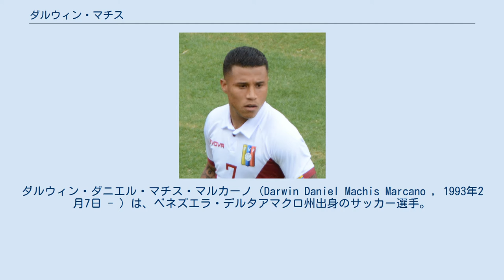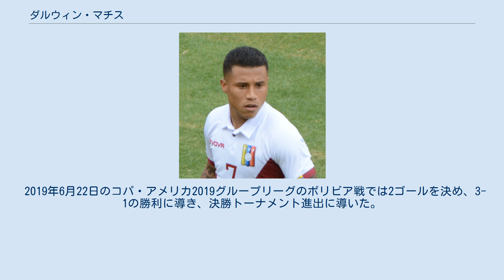ダルウィン・マチス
ミネロス・デ・グアヤナの選手
クルブ・レクレアティーボ・グラナダの選手
ダルウィン・ダニエル・マチス・マルカーノ（Darwin Daniel Machis Marcano , 1993年2月7日 - ）は、ベネズエラ・デルタアマクロ州出身のサッカー選手。
ベネズエラ代表。
グラナダCF所属。
 2011年8月にベネズエラ・プリメーラ・ディビシオンのミネロス・デ・グアヤナでプロデビュー。
プロ1年目の2011-12シーズンに28試合の出場で8得点を記録し、当時18歳でベネズエラ代表に選出されるなど、"超新星FW" として注目された。
 2012年7月、イタリアのウディネーゼ・カルチョに移籍 した後、提携チームにあたるスペインのグラナダCFと5年契約を締結。
8月20日のラーヨ・バジェカーノ戦でリーガデビューを飾るも、チームに馴染めず、2013年1月にヴィトーリアSCにローン移籍して以降は、あらゆるチームとローン移籍を繰り返すシーズンが続く。
 2015年8月6日、セグンダ・ディビシオンのSDウエスカにローン移籍で加入。
2015-16シーズンは38試合の出場で9得点を記録し、渡欧後自己最高のシーズンを送った。
 2016年8月16日、プリメーラ・ディビシオンに昇格したCDレガネスにローン移籍での加入が決定した。
 2018年7月18日、ウディネーゼ・カルチョに移籍した。
 2019年7月28日、グラナダCFへの復帰が決まり、4年契約を締結した。
 2011年12月にベネズエラ代表に初招集され、22日のコスタリカ代表戦で代表デビューを飾った ものの、渡欧後の不振もあり、しばらくはフル代表に招集されていなかった。
 2018年9月7日のコロンビア代表との親善試合で代表初ゴールを挙げたが、チームは1-2の逆転負けを喫した。
同年11月にはキリンチャレンジカップ2018に招聘され、来日を果たしている。
 2019年6月22日のコパ・アメリカ2019グループリーグのボリビア戦では2ゴールを決め、3-1の勝利に導き、決勝トーナメント進出に導いた。